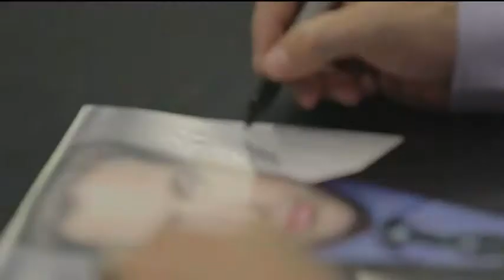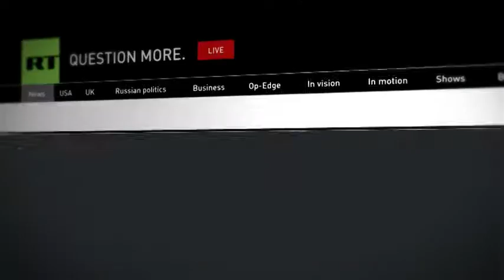Gone with the wind? Ft. Roosevelt Skerrit, prime minister of Dominica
Climate is right at the top of the list of global concerns. But as scientists and politicians continue to wrangle over the degree of human input to climate change, an increasing number of island nations are left largely alone in the pathways of more ferocious and frequent hurricanes. Has the debate over the causes become a way to deflect from the consequences? Oksana asks Prime Minister of Dominica Roosevelt Skerrit.